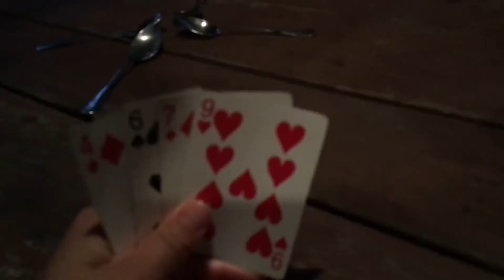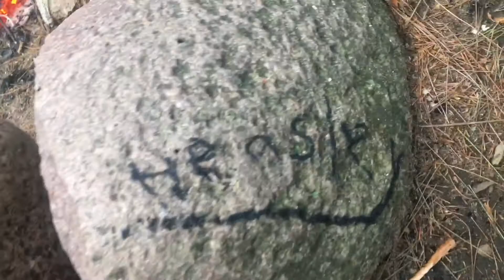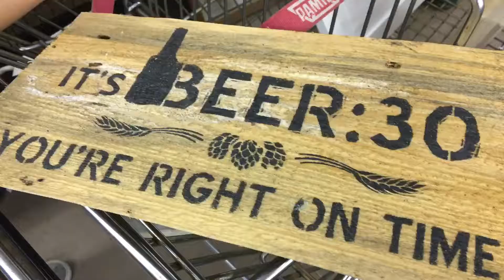TRAVEL DIARY UP AT THE CABIN | BRINING BACK OLD MEMORIES | SEPTEMBER 18-20 2019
Here’s a day in my life vlog. I hope you enjoyed. We went up to our uncles cabin in Wisconsin for a short trip. It brought so many memories from when I was a little girl going up there with my family.

Xoxo
Rachelle Heasley